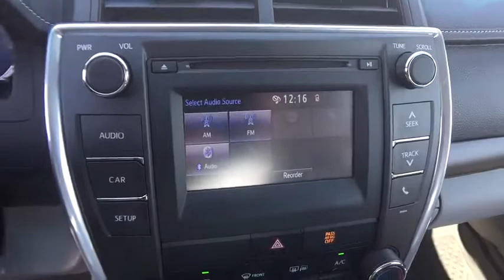2017 Toyota Camry Carson City, Reno, Northern Nevada, Dayton, Lake Tahoe, NV 141170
2017 Toyota Camry

Look at this 2017 Toyota Camry LE. Its Automatic transmission and Regular Unleaded I-4 2.5 L/152 engine will keep you going. This Toyota Camry has the following options: Window Grid Antenna, Wheels: 7.0J x 16 Steel -inc: wheel covers, Variable Intermittent Wipers, Valet Function, Urethane Gear Shift Knob, Trunk Rear Cargo Access, Trip Computer, Transmission: 6-Speed Automatic, Transmission w/Sequential Shift Control, and Tires: P205/65R16 AS. Stop by and visit us at Carson City Toyota, 2590 S Carson St, Carson City, NV 89701.